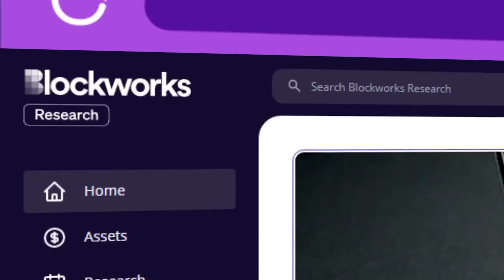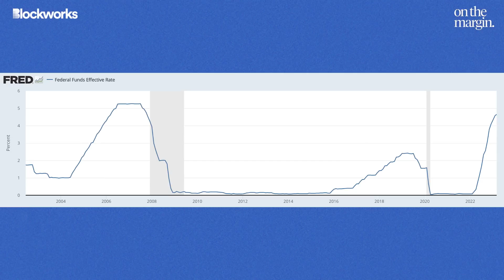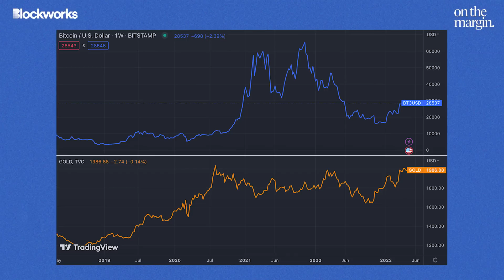Gold & Bitcoin Rally In Response To Banking Crisis | Jan Van Eck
On today's episode of On The Margin, Jan Van Eck CEO of VanEck joins the show for a discussion on the "new paradigm" markets find themselves in and how this could be a catalyst for a bull market in hard assets.

As investors tackle inflation, rising rates and structural demographic shifts in 2023, Jan explores how investors can approach diversifying their portfolios. With Bitcoin rallying 70%+ and Gold boasting a 13%+ return year to date, are we in a new bull market for safe haven hard assets? To hear all this and more, you'll have to tune in!
Lightspeed Podcast Opportunity

Timestamps:

00:00 Introduction
01:14 The Origins of Van Eck
05:21 Re-thinking The Banking System
12:47 Blockworks Research
13:36 A New Paradigm For Markets
20:48 Now Is The Time To Own Gold & Bitcoin
23:39 Is De-dollarization Real
29:27 Permissionless
30:10 Entering A Hard Asset Bull Market
36:32 Key Themes For The Decade Ahead